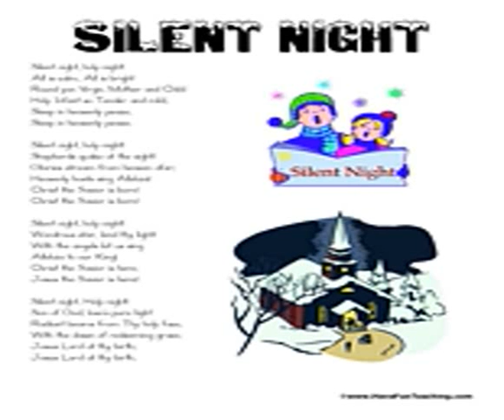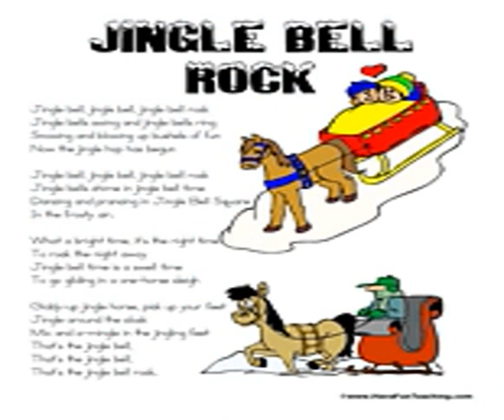christmas songs for kids lyrics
New year 2014 christmas songs for kids lyrics